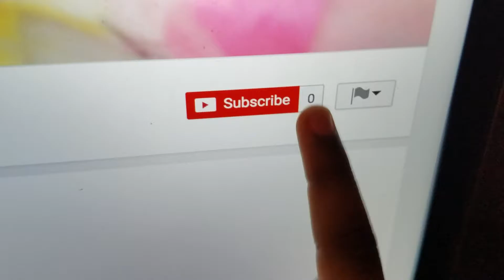Tatis first reaction video vlog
Starting from the bottom looking forward to first subscriber or 'scriber and if 1000 can be reached.